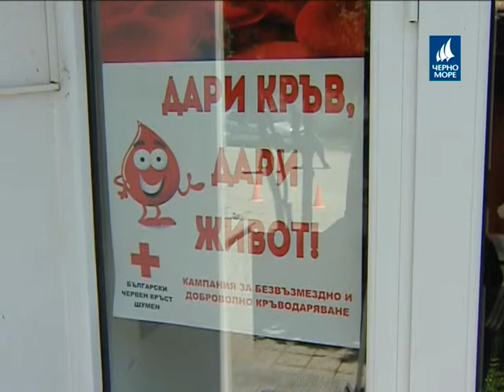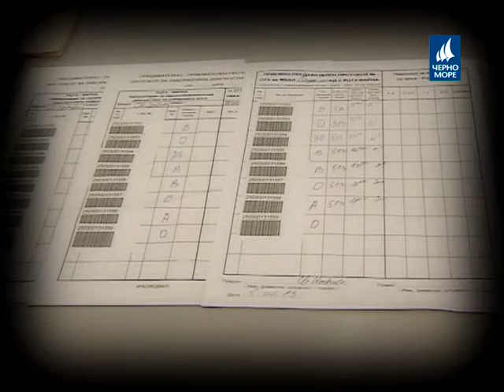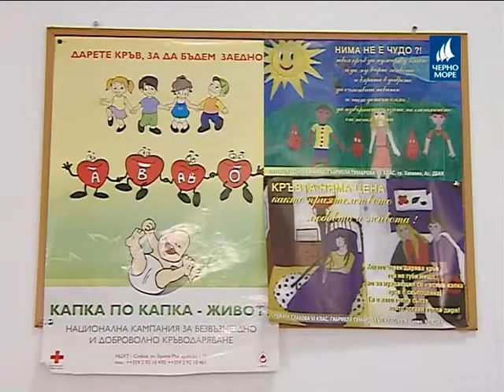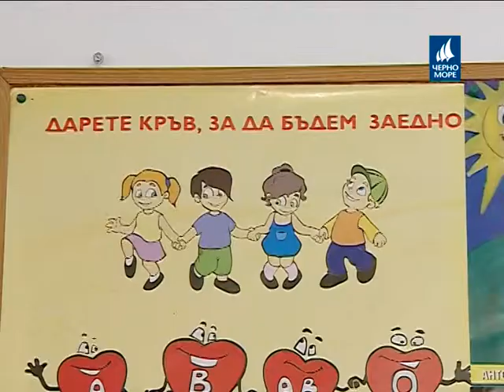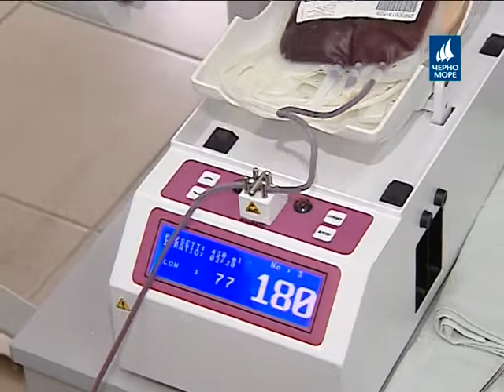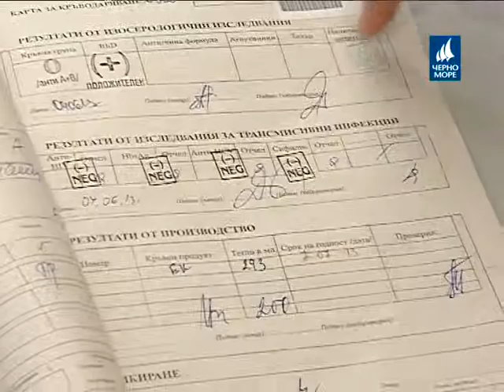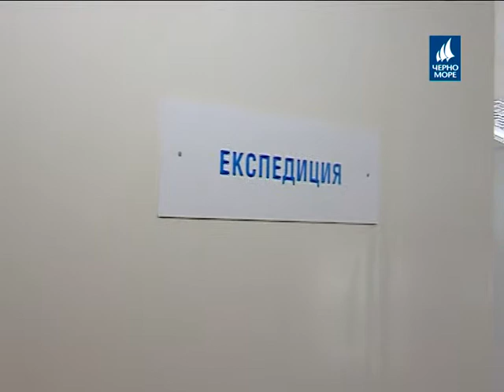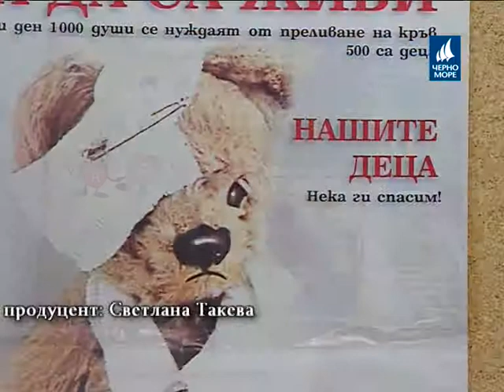ТВ "Черно море" - Начин на живот 09.06.2013